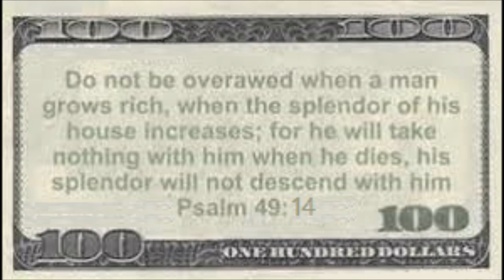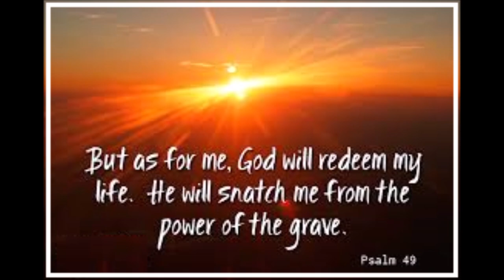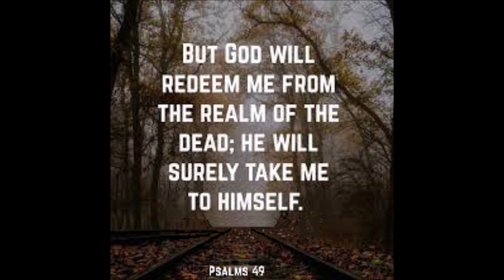Psalm 49 14;21 Gospel BCB 2023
My entry for this years Virtual Callyfest  for the  Gospel Stage is a rendition i translated  of the Spalm 49  vers 14-21. Its a subject that many chunn cose of some controverse in the interpretation of the Words, i used my B9 from Electro Harmonics whit my 4 string & 3 string handmade CBG's ! do Enjoy
One for my Good Friend Uncle John ! Halleluja Brother !